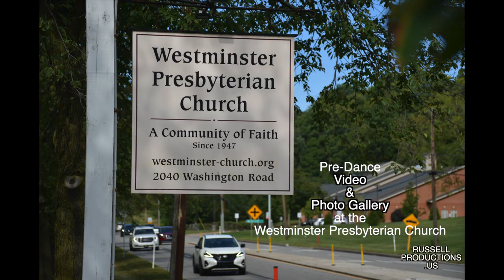South Fayette Homecoming 2023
VIDEO & PHOTO GALLERY of Pre-Homecoming Dance